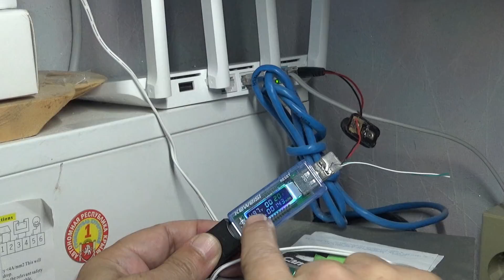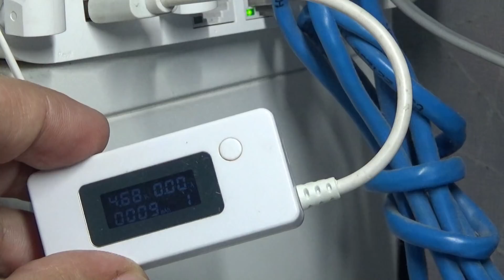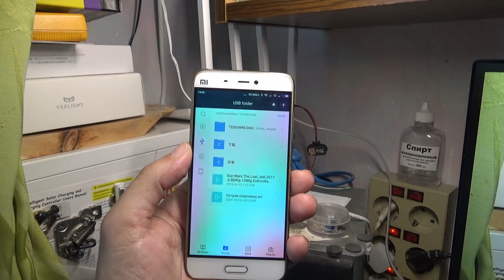Работа 12v роутера от 5 вольт